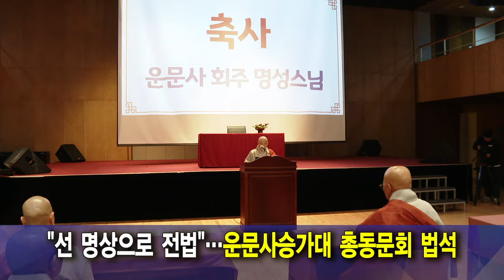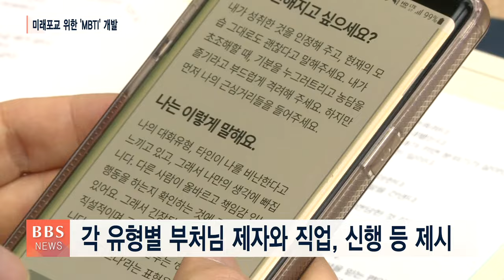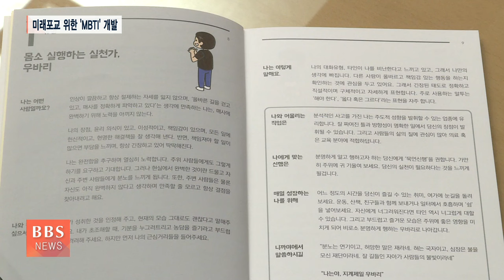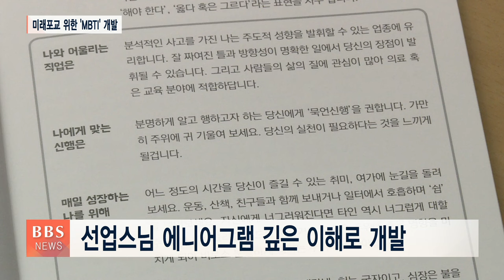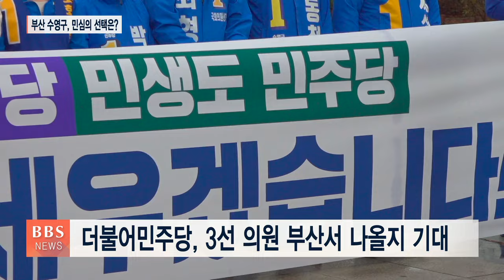[BBS뉴스] 2024년 03월 29일 BBS NEWS 전체영상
R1. 진우스님 “젊은 군 장병들에게 선 명상 지도해야”
R2. “선명상으로 전법”...운문사승가대 총동문회 법석
R3. 빛고을 광주서 울려 퍼진 '화합의 하모니’
ST1. 불광사-하늘안과의원 '승려복지 업무협약' 체결
R4. 성격유형 테스트 '부처님마음, 내 마음' 개발
R5. [4·10 총선 기획] ‘낙동강 벨트’ 부산 표심잡기 치열
ST2. 태고종 용궁사, ‘해조음합창단’ 창단 음악회